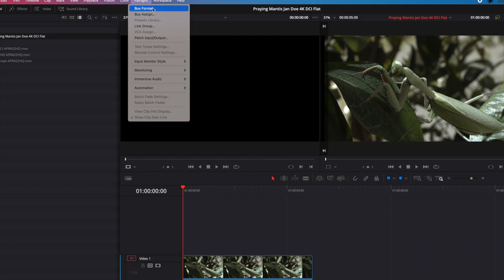Davinci Resolve Setting Bus Format 5.1 in 10 Seconds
Davinci Resolve Setting Bus Format 5.1 in 10 Seconds. This video shows from the Edit Window Go to the Fairlight Menu to Bus Format and Set to 5.1, for Surround Sound and DCP Creation required format for DCP Audio.